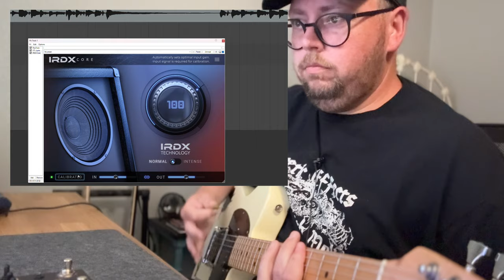Bogren Digital - IRDX Core (CPR for IRs?)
The Bogren Digital IRDX Core is a plugin that you throw at the end of your guitar/bass chain to help breathe life into your amp sims and cab IRs. That's the goal, anyhow.  So you tell me...what do you hear?

I thought this was pretty cool. I couldn't always hear a huge difference but I could feel it. Wasn't expecting that, honestly.

Intro/Overview 00:00
Sounds 05:15
Final Thoughts 13:46

This was a very impromptu video and I have no idea why last minute I changed directions. This just seemed neat. It was a mistake for me to do it day-of posting because literally everything went wrong all day.

++ Gear Used ++
Fender Telecaster
@FuzzImp Sender V
Audient iD4
STL Amp Hub, Tonocracy, and Nembrini Audio
Reaper for Windows